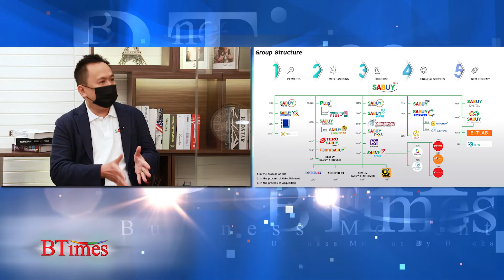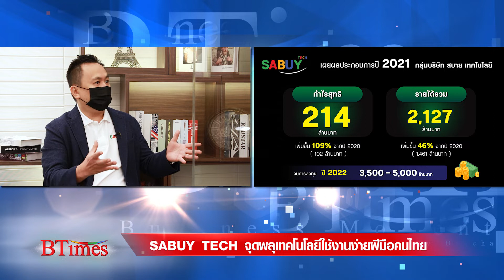SABUY TECH จุดพลุเทคโนโลยีใช้งานง่ายฝีมือคนไทย l 23 มี.ค. 65 Highlight l BTimes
SABUY Technology มุ่งสร้างเทคโนโลยีที่ใช้งานง่าย เพื่อให้ทุกคนสามารถเข้าถึงบริการได้อย่างสบาย คู่เดินหน้าขยายธุรกิจให้เติบโตขึ้นไปเป็น Data Company ช่วยวิเคราะห์ข้อมูลการซื้อขายอย่างตรงใจผู้บริโภคมากที่สุด
รับชมเนื้อหาแบบเต็มๆ คลิก